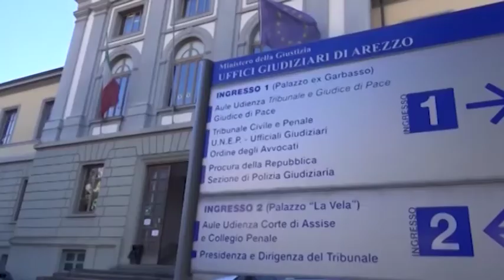I tempi della giustizia aretini: otto mesi per un procedimento civile